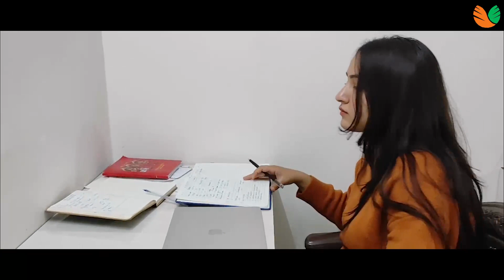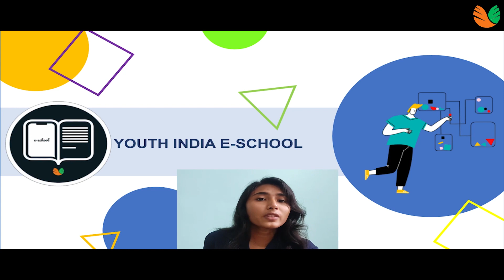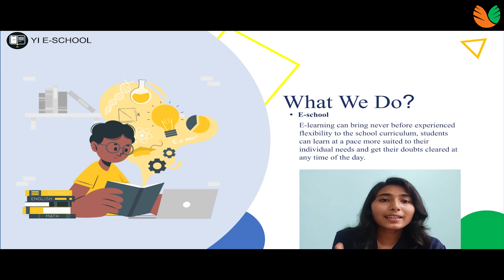WHAT'S YOUR THOUGHT ON E-LEARNING? | YOUTH INDIA E-SCHOOL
Technology shouldn't just be a gimmick to motivate learning. It's should open a whole new world of possibilities for learning.
And this is why Youth India E-School has expanded its horizons into online learning.